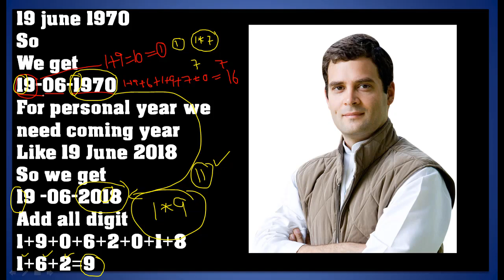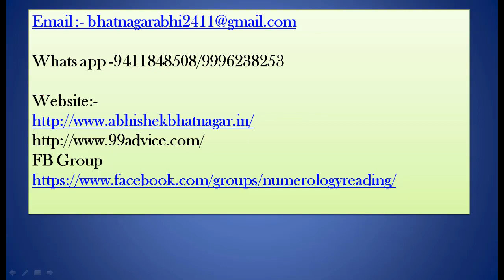Rahul gandhi 2018 Numerology analysis | Rahul gandhi Numerology analysis in Hindi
Rahul gandhi 2018 Numerology analysis | Rahul gandhi Numerology analysis  in Hindi | Rahul Gandhi